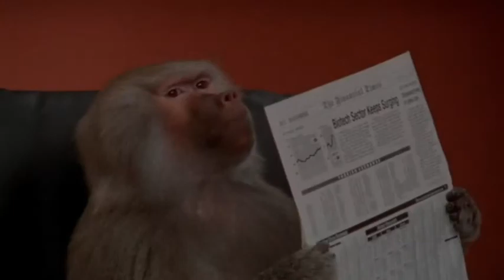Funniest Monkey cute and funny monkey videos Copyright Free Full HD480p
Monkeys funniest videos
Monkeys funny videos